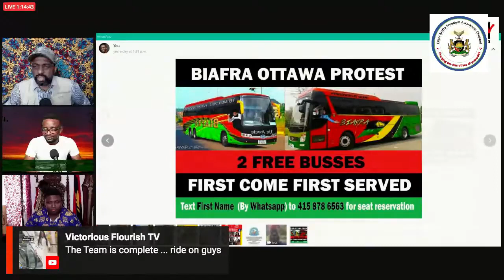UNMASKING BUHARI'S GOVERNMENT • Nigeria Government, UNMASKING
biafra news,about biafra news biafra news of today biafra news for today about biafra news today biafra news today today biafra news